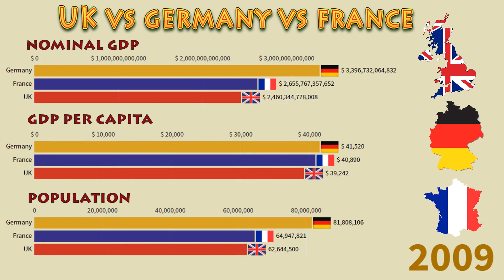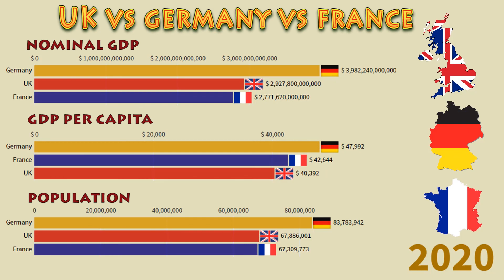Germany Vs France Vs UK (1960 - 2020) Nominal GDP, GDP per Capita and Population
This video compares some of the countries in Europe using their GDP Nominal, GDP Per Capita and their total Population.
This video is based on data gotten from World bank, Imf and Wikipedia from 1960 to 2020, so enjoy.